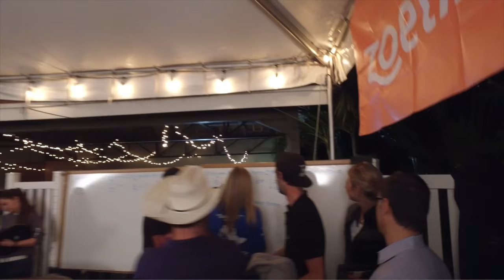01282016 Christoffer Adriansson Butt Buckers